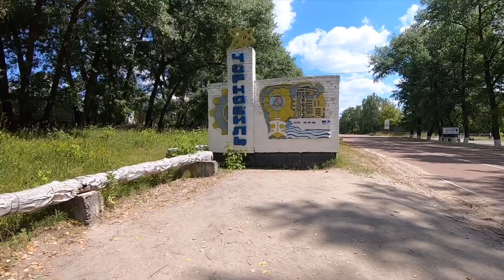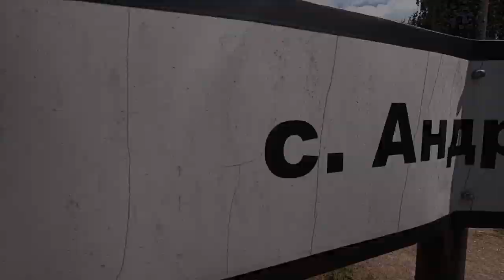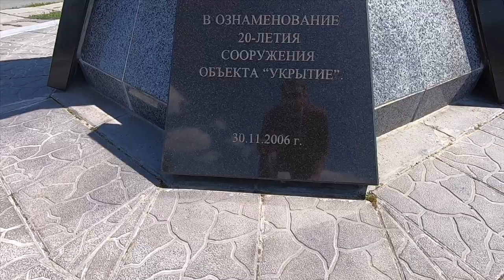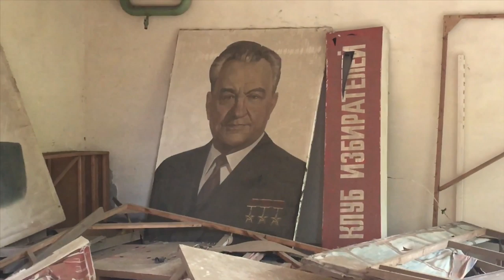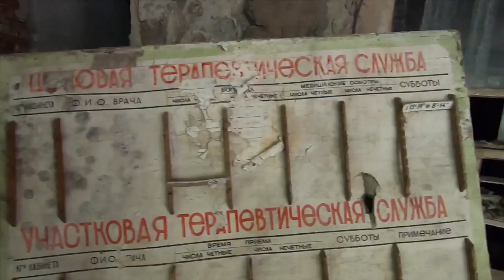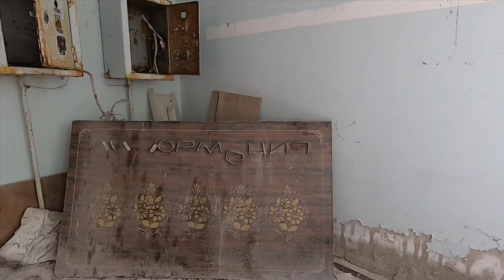Úžasná Ukrajina 2019 - část 3 CHERNOBYL TOUR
Dokument z cesty 4 motorkářů z Čech do Černobylu a zpět kolem Ukrajiny.

Ve třetím díle neuvidíte sice žádné motorky ale zase uvidíte Černobyl Tour kde prozkoumáme opuštěnou Pripjať.

Kája - GS 1200
Pavel - GS 1200
Milan - NC 750
Honza - Varadero XL1000V